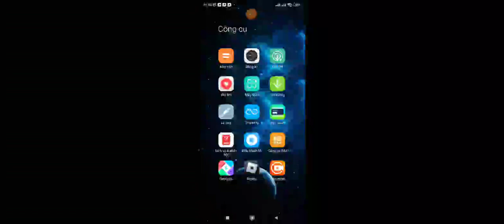Nam cảm ơn mọi người vì trong thời gian vừa đã ủng hộ kênh rất nhiều và mong mọi người ủng hộ thêm